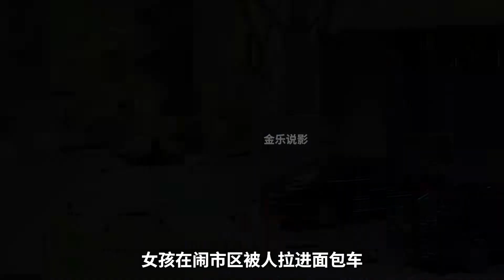女孩單獨逛街，沒想到被拐進精神病院！真實的驚悚故事《來看我吧》